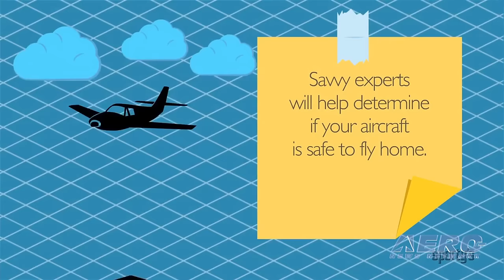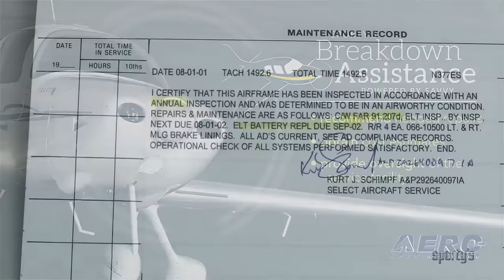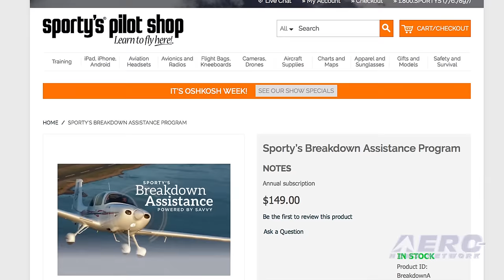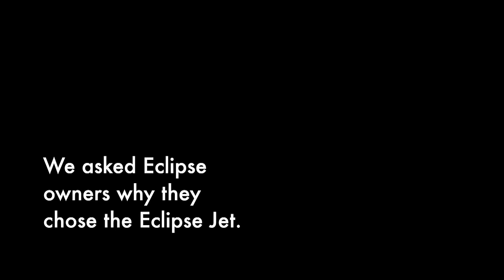Aero-TV: AAA For Your Airplane - Sporty's Breakdown Assistance Program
When You’re Stuck In Podunk With A Broken Airplane, ‘Who You Gonna Call?’ … Sporty’s!

While at EAA AirVenture 2016, ANN CEO and Editor-In-Chief, Jim Campbell, heard about a program being developed by Sporty’s Pilot Shop that can help pilots with maintenance issues if they are away from their home base. Jim got a 2-for-1 interview this time with the Vice President of Sporty’s Pilot Shop, John Zimmerman, and Mike Busch, the President of Savvy Aircraft Maintenance and Management.

Zimmerman said they call it their Sporty's Breakdown Assistance Program. While it has been compared with the AAA service for car repairs, it actually involves much more than that. When a problem occurs, the airplane owner has a single phone number and contact point to find out what needs to be done or, if the problem is even really an issue that makes the airplane unairworthy.

In the video, Busch goes on to explain how the system works and what can be expected after a pilot calls the hotline. An impressive array of problem solvers may be participating in the solution process. Busch says this is a 24/7 service and they’ll even manage the repairs if the airplane must be left behind.

There are lots of details in this video and the pricing of the service is well within reason for the average airplane owner. This is a new and innovative service and the video provides a great overview.